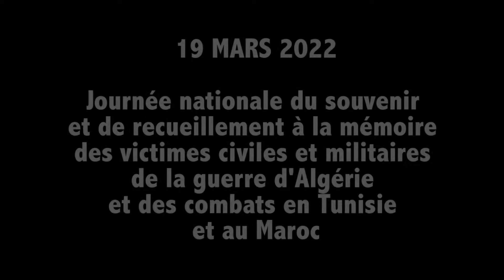19 MARS 2022 - CÉRÉMONIES AU MÉMORIAL DU QUAI JACQUES CHIRAC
LA FNACA DE PARIS
présente
CÉRÉMONIES DU 19 MARS 2022
60e ANNIVERSAIRE DU CESSEZ–LE–FEU DE LA GUERRE D’ALGÉRIE
CÉRÉMONIES AU MÉMORIAL DU QUAI JACQUES CHIRAC